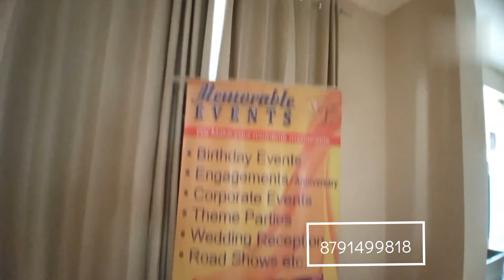Gandhi jayanti artificial decor 🎀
P.B.T. decoration in Gandhi jayanti Selibrat in solitaire hotel🏨 artificial decoration 🎀 and decor by uttar pradesh City Pilibhit